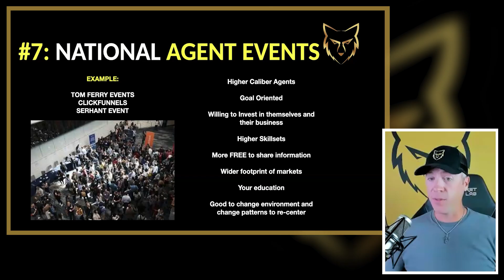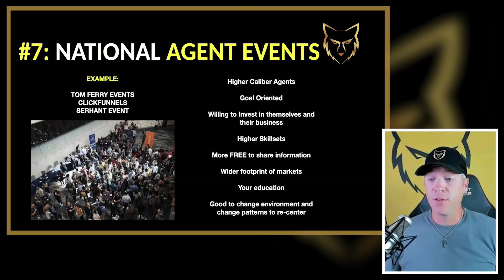Residual Income vs. Transactional Mindset: Unlock Real Estate Wealth | Proven Investor Strategies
Description: Are you stuck in a transactional mindset, focusing solely on the next deal? In this video, Connor Steinbrook reveals the secrets to shifting from a one-time transaction focus to building a long-term residual income stream in real estate. Learn how successful investors create wealth by developing a strong foundation of rental portfolios, owner-financed deals, and eXp Realty’s revenue share model.

Connor shares his experience and strategies for:

* Leveraging eXp Realty: Discover why many investors find it easier to build a substantial income with eXp Realty’s revenue share compared to traditional rental portfolios.

* Strategic Networking: Learn how to effectively connect with like-minded professionals at national events, and use these opportunities to expand your real estate business and attract top talent.

* Influencer Marketing: Uncover how influencers from various industries are successfully transitioning into real estate by leveraging their large audiences to generate significant income streams.

This video is packed with actionable tips for real estate agents, investors, and anyone looking to shift their business strategy from transactional to residual income. Whether you’re attending a Tom Ferry event or connecting with influencers in other industries, Connor’s insights will help you maximize your success.

I'm Connor Steinbrook, and I created this channel to share my real business experience with entrepreneurs. I founded the Wolfpack Organization under eXp Realty, now nearly 3300+ agents strong. I've also worked in insurance, network marketing, small business, digital marketing, and consulting, aiming to help entrepreneurs grow their businesses. 🐺